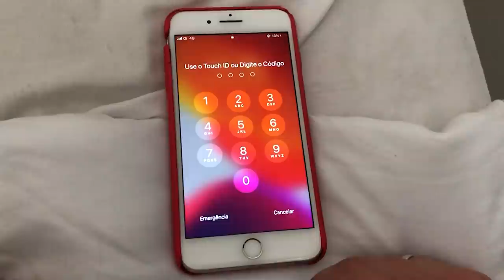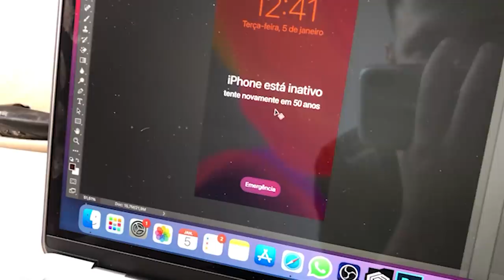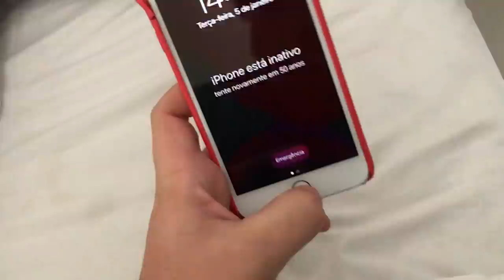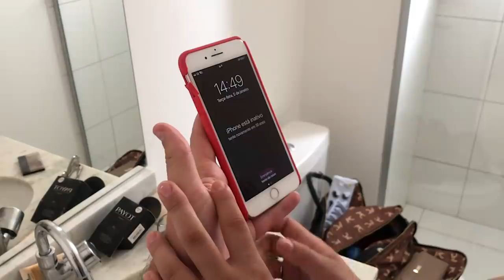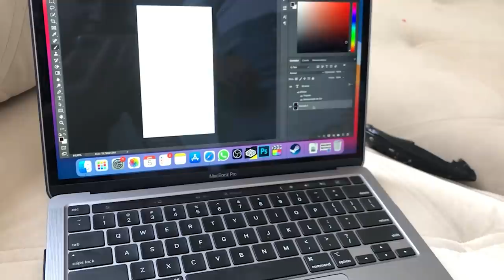BLOQUEEI O IPHONE DA MINHA NAMORADA POR 50 ANOS!